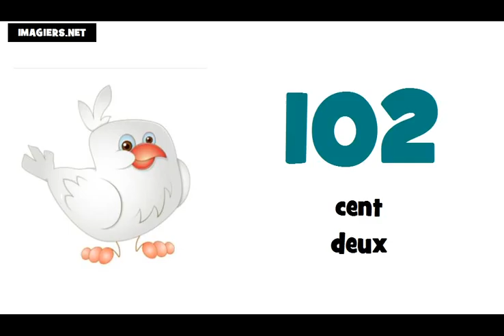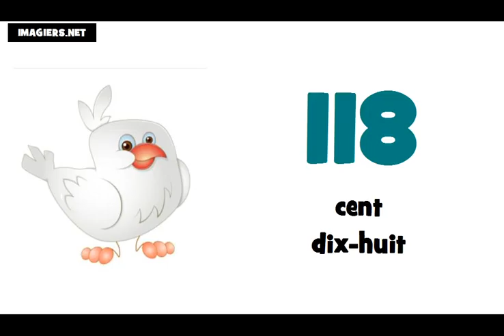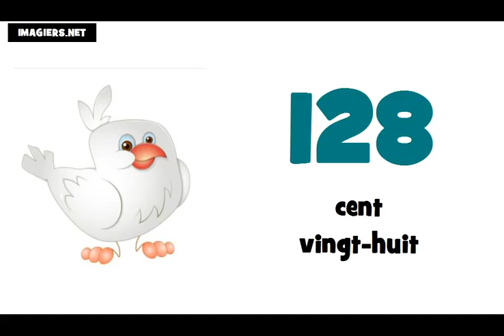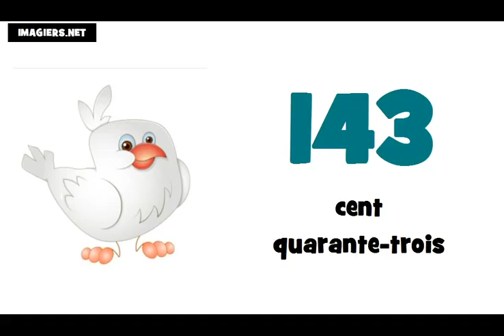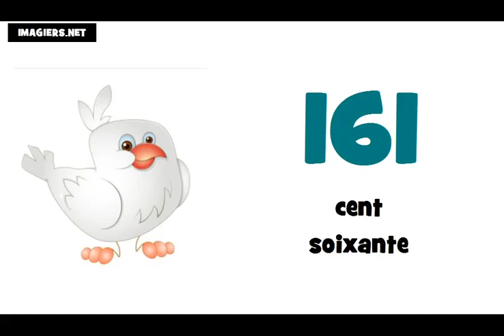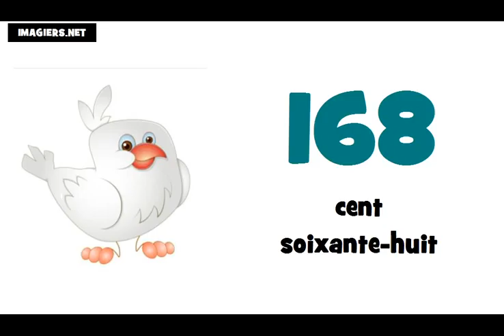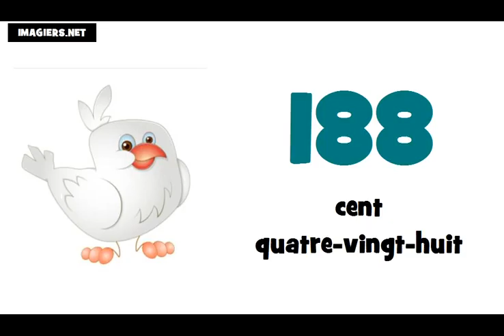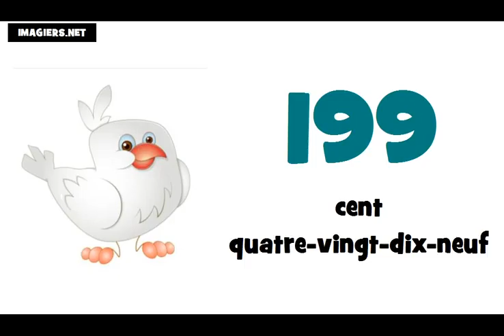フランス語アルファベット